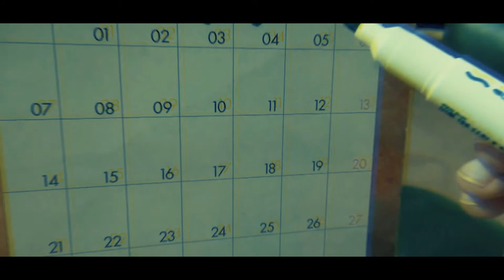"Misunderstand" A Short Film by Sojhla TV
This Channel  is to promote Productions of Sojhla TV under Sojhla Centre for Services